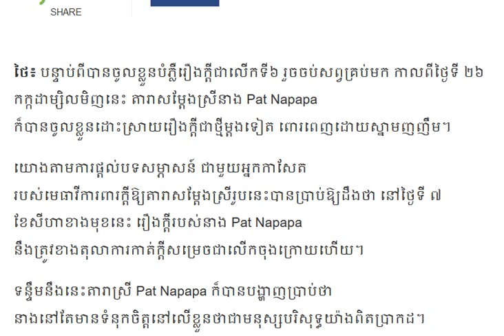តារាសម្តែង Pat Napapa បានជាប់ពាក់ព័ន្ធនឹងរឿងក្តីលុយកខ្វក់ ការលក់គ្រឿងញៀន